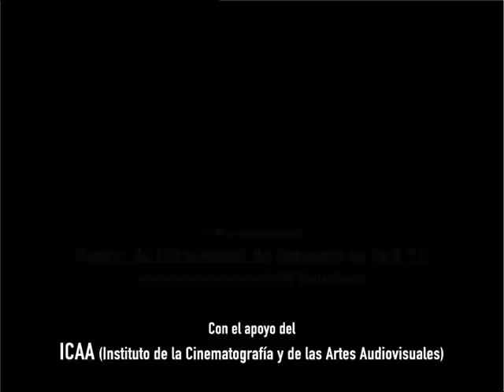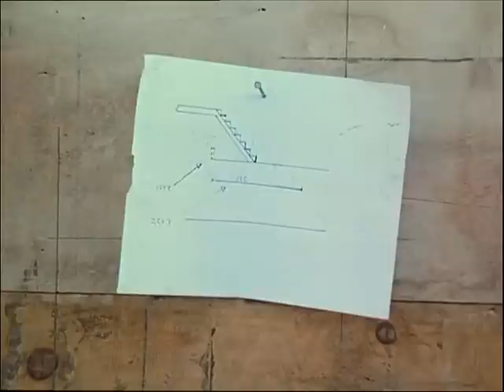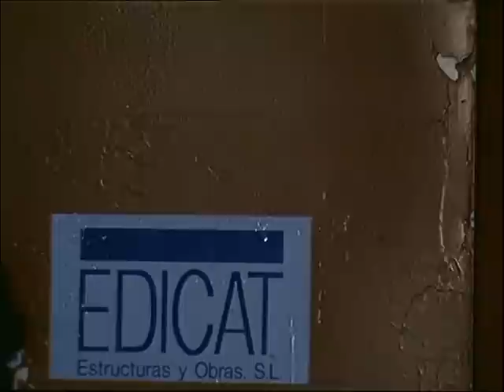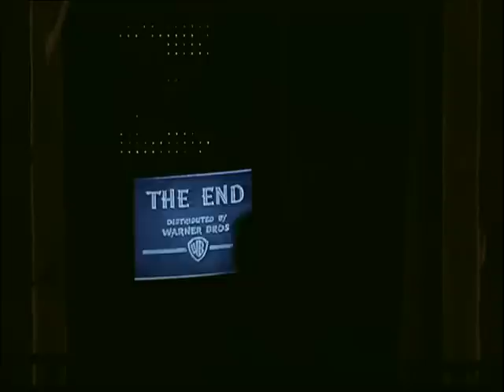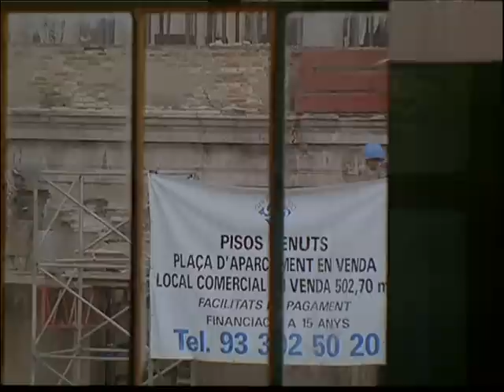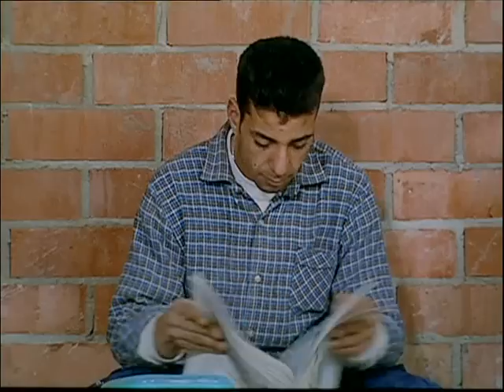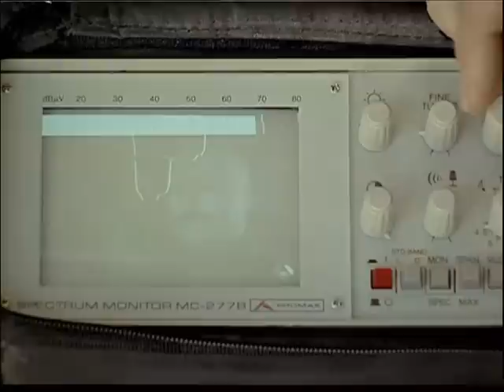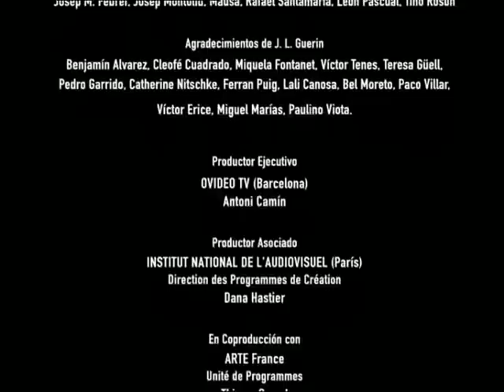En construcción Documental dvdripspanishwww lokotorrents com